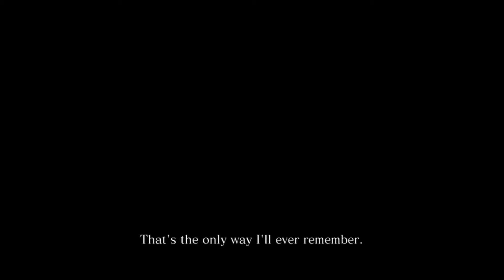Let's Play - Resident Evil 6 - Chris Chapter 1 - Part 1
Pat heads to China after a short look at menus and an Eastern European bar.
Resident Evil 6 is owned by Capcom. This video was produced to provide commentary on the quality of the game and to show how to (or not) play the game.

You can buy a copy of the game